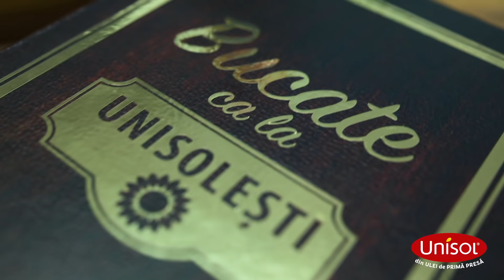Varză cu cârnați